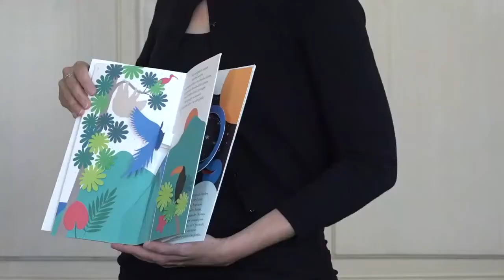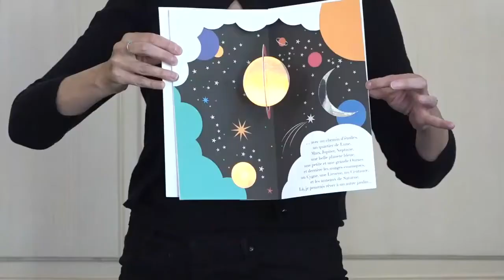Emma Giuliani et Brigitte Morel présentent Un autre jardin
Un autre jardin, par Emma Giuliani, octobre 2022.

LIVRE : Un autre jardin est une invitation au rêve, au voyage… Dépliez ce livre et, depuis votre fenêtre, laissez-vous emporter à la découverte d’autres jardins, d’autres univers, inconnus, luxuriants, stellaires…
EMMA GIULIANI sait créer des livres pour apprendre, et aussi des livres pour rêver. Dans la lignée de Voir le jour, son tout premier livre, Un autre jardin est un livre-objet, poétique, qui donne tout pouvoir à l’imagination, pour le plaisir de tous, petits et grands.

Rejoignez-nous sur notre compte Instagram : @lesgrandespersonnes

Vidéo de présentation de la rentrée de Gallimard Jeunesse.